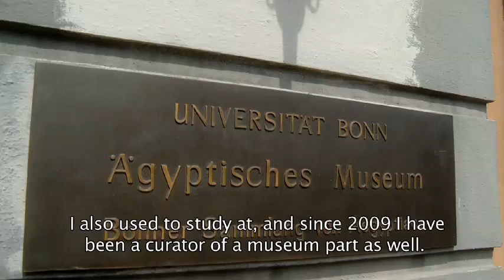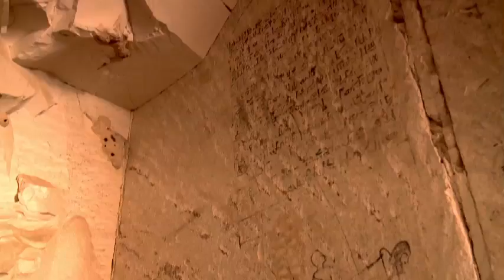Scent of the might ep.1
Scientists from Bonn University attempt to open a 3500 year-old perfume flask.

The originally sealed flask most likely belonged to Hatshepsut, the first female pharaoh who ruled Egypt in around 1500 BC,  and is now part of the collection in the Bonn Universitys Egyptian Museum. Analysis of the flasks content will allow scientists, under the supervision of Helmut Wiedenfeld, the director of Bonn Universitys Pharmacological Institute, to  reconstruct the scent used by Queen Hatshepsut 3500 years ago.